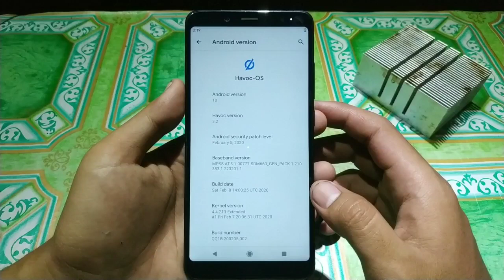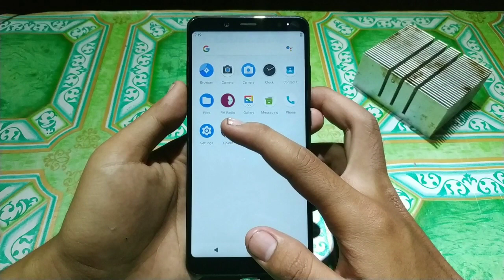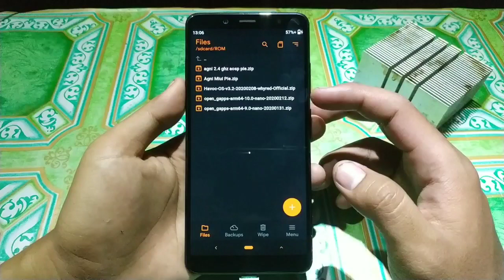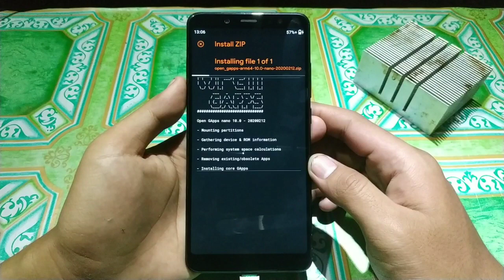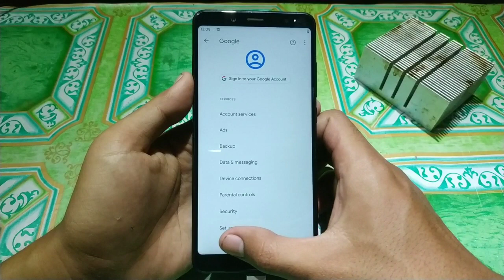Install Open Gapps Android 10, Havoc Os 3.2 Tanpa Aplikasi Google Play Store Redmi Note 5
Cara Menambahkan atau Menginstal Open Gapps ( Aplikasi Google) Pada ROM Yang Tidak Memiliki Aplikasi Google,
Aplikasi  Google sangat penting di android seperti Playstore, Layanan Google Play, Kerangka Kerja Layanan Google Play, dan lain lain. Karena Android Bergantung pada aplikasi google untuk kegiatan penting tertentu
Untuk beberapa ROM terkadang tidak terpasang  Open Gapps sehingga kita perlu memasangnya sendiri pada ROM tersebut
Seperti pada ROM Havoc OS Versi 3.2 Pada Redmi Note 5 ini belum include Open Gapps

Device : Redmi Note 5 (Whyred) 4/64

TWRP : Orange Fox Recovery Project

Camera : Android Redmi Note 5

Recorder : Open Camera

Tonton juga

Tonton Juga Video Menarik Lainya Dari Channel Ini

Mari Kita sama sama saling membantu dalam membangun channel ini